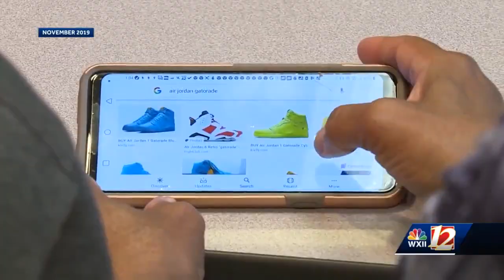A Place To Call Home: Chris looking for guidance, love, support